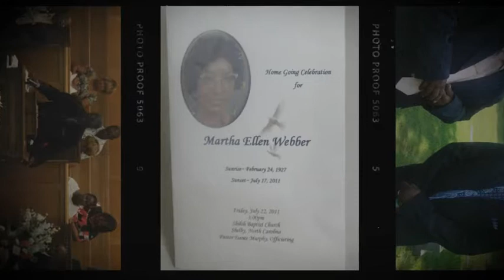Martha E. Webber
The family of Martha E. Webber wanted to share memorial video with family and friends. The family wants to thank everyone for their support in their time of need and this is something they wanted to share for the ones that couldn't be in attendance. Thank you